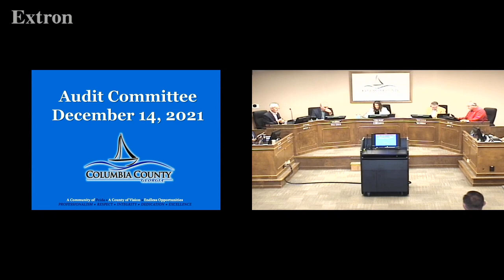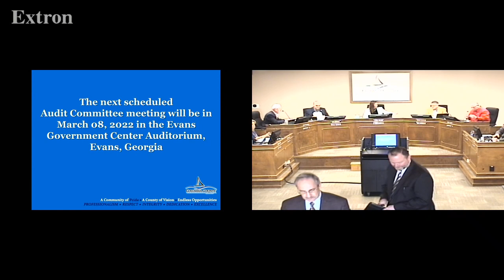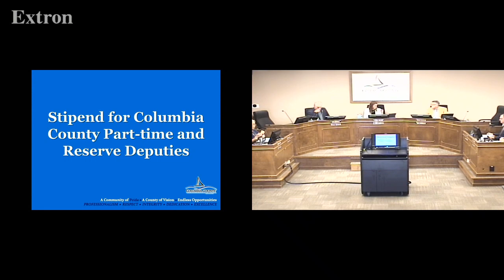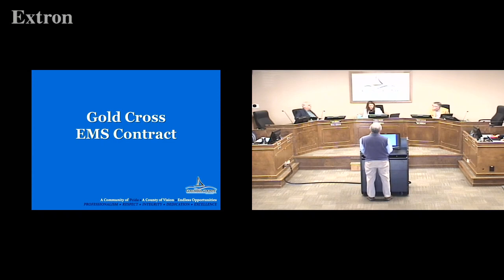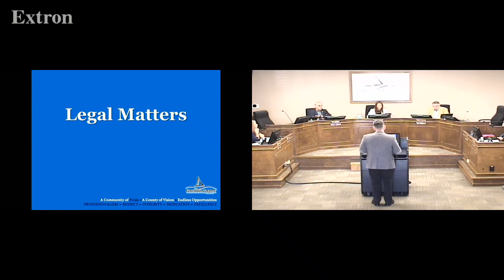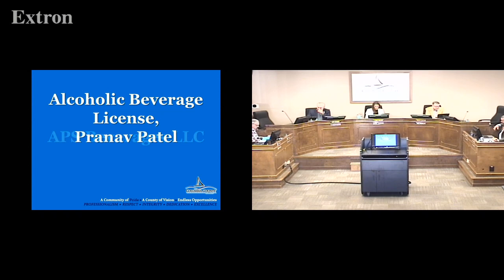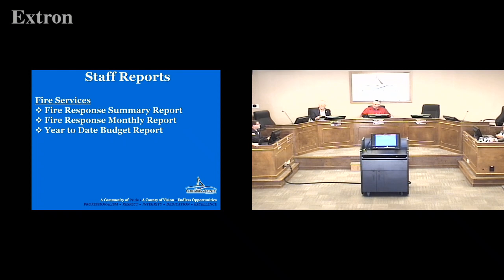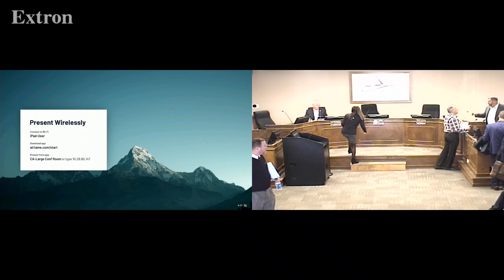2021.12.14 Columbia County Board of Commissioners Committee Meetings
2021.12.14 Columbia County Board of Commissioners Committee Meetings.
All 5 committees: Audit, MIS, DPS, CES, and PES